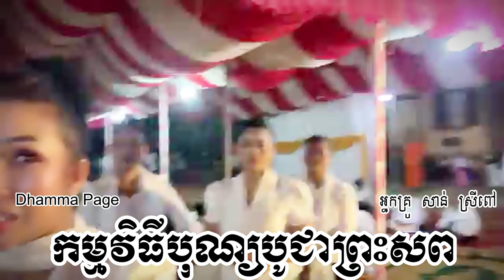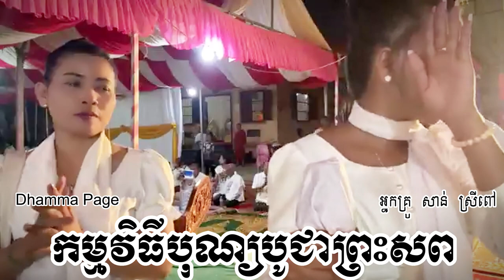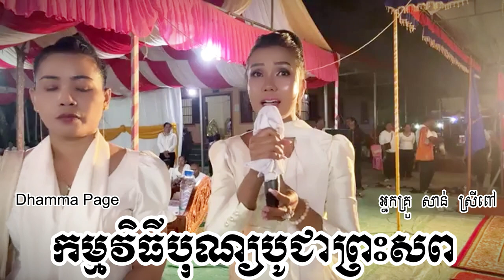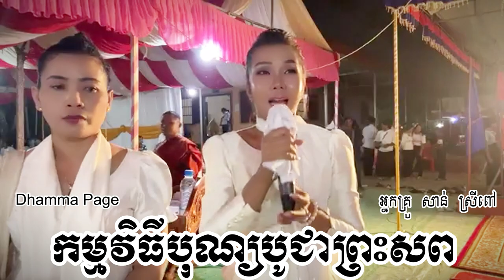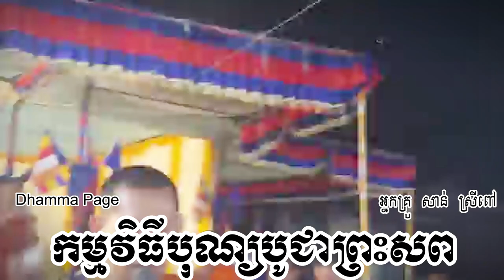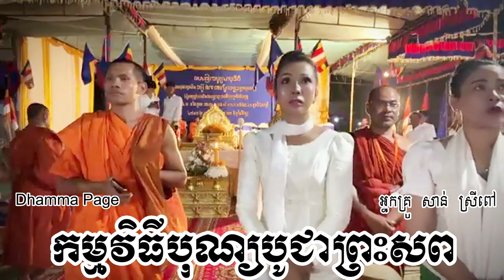កម្មវិធីបុណ្យបូជាព្រះសព - អ្នកគ្រូ សាន់ ស្រីពៅ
កម្មវិធីបុណ្យបូជាព្រះសព
ធម្មបណ្តិតោ ខាត់អ៊ូច អតីតព្រះអនុគណស្រុកកំពង់ស្វាយ និងជាព្រះចៅអធិការវត្តស្រយ៉ូវ
ខេត្តកំពង់ធំ ២៤,៣,២០២៤🙏🙏🙏

សូមអរព្រះគុណនិងអរគុណ👏